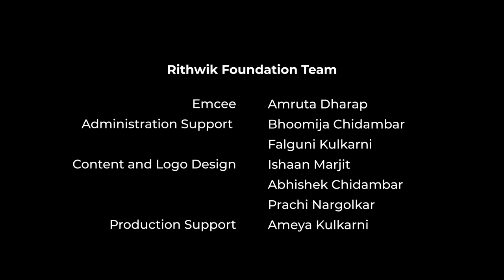Swar Ankur 2021 | Session 2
Rithwik Foundation for Performing Arts continues to support emerging arts through its upcoming event, Swara Ankur. Premiering on 14th and 15th August 2021, 7PM (IST).

Swara Ankur celebrates the scholarly students of Kalashree Foundation by Vidushi Kala Ramnath and RSCA by Rujuta Soman.

It will feature the following students from Kalashree Foundation and Rujuta Soman Cultural Academy:Ishita Patel (Violin)Neha Damle & Isha Satwe (Kathak)Aadi Kale (Vocal)

RFPA Gurus, Sarada Prasan Das, Sruti Sarathy, and Mrunmayee Phatak will also feature. Also look forward to a special performance by Vidushi Kala Ramnath herself!